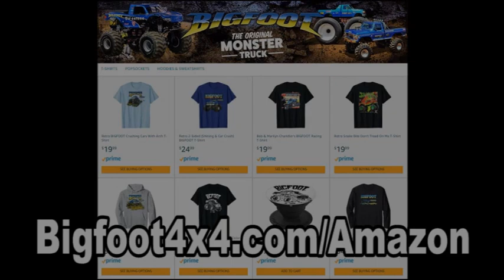Vintage BIGFOOT #1 Hill Climb Extravaganza! - BIGFOOT 4x4, Inc.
Vintage BIGFOOT #1 footage of various hill climbs by Bob Chandler and The Original Monster Truck!